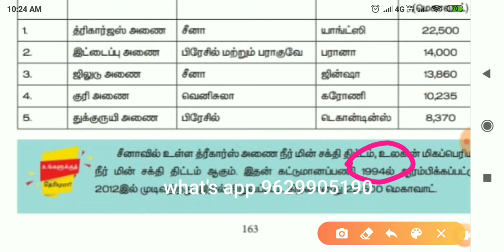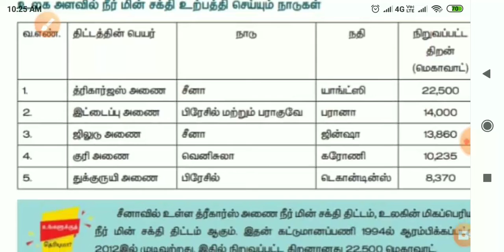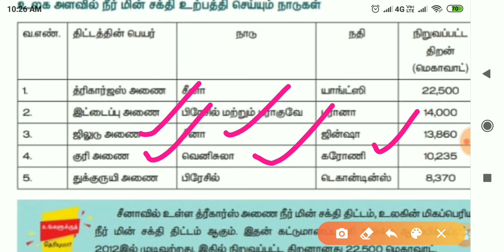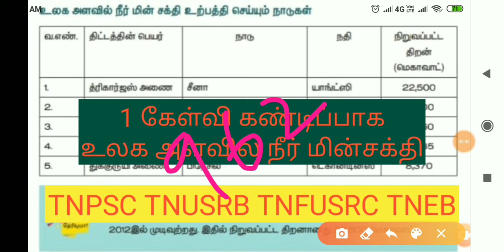உலக அளவில் நீர் மின் சக்தி 🔥 1 Question Compulsory TNPSC TNUSRB TNFUSRC TNEB.